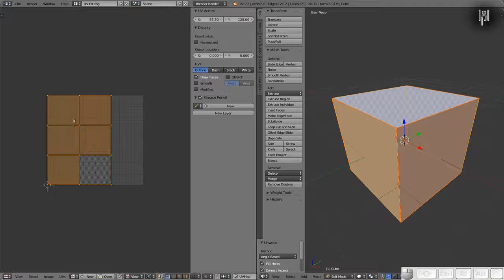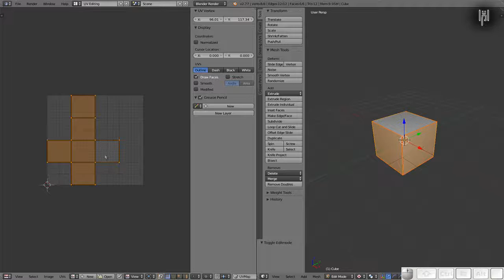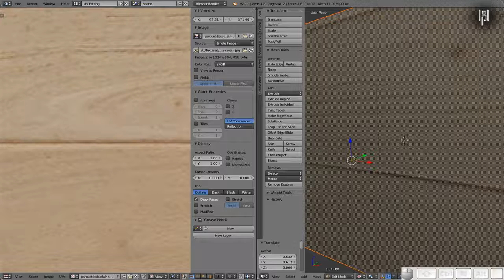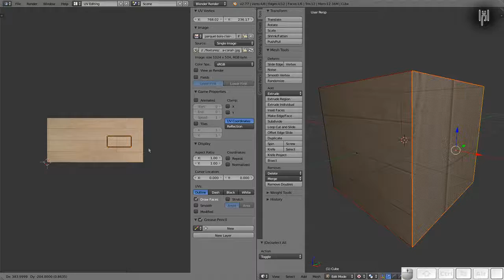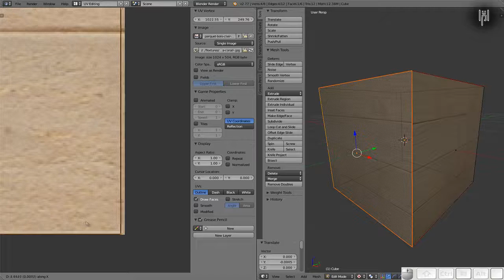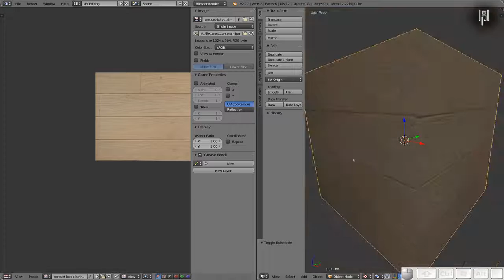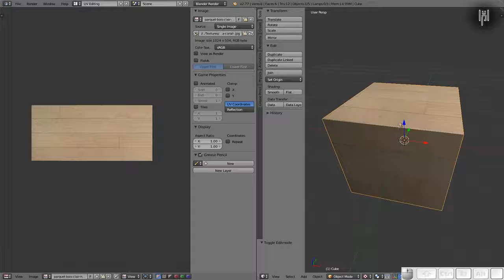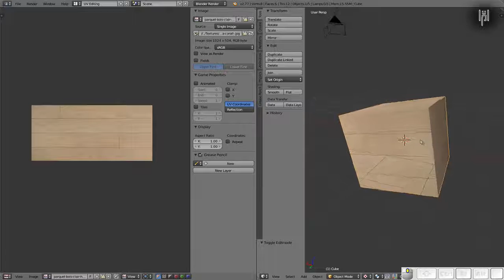Blender : Les bases - 12e partie - UV mapping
Ce tuto présente la base de l'UV mapping sur blender et fait suite au précédent sur les matériaux et textures.